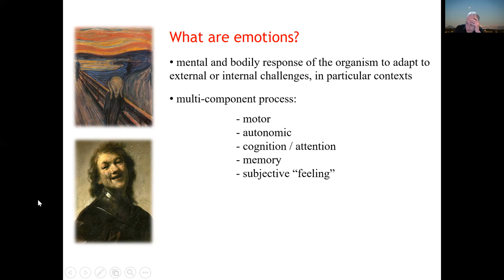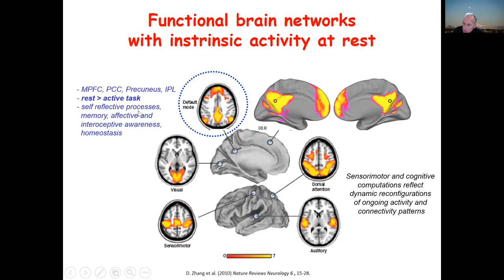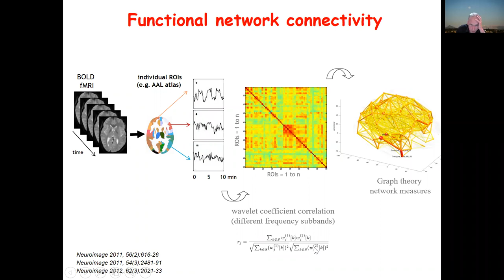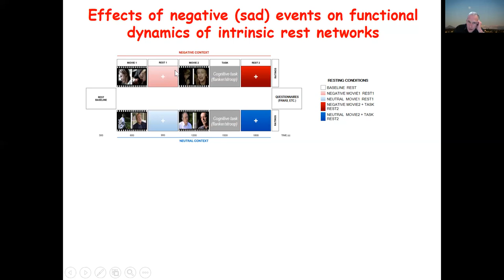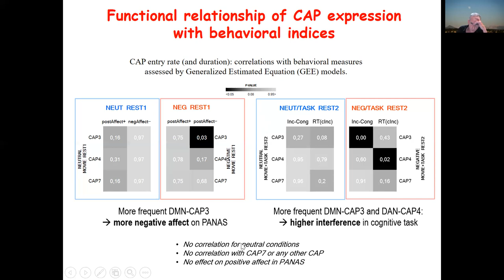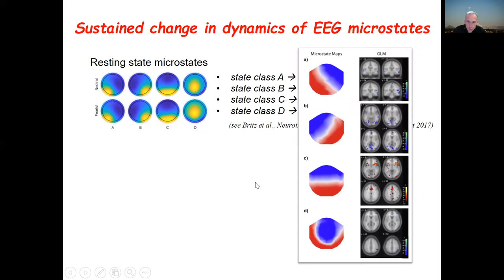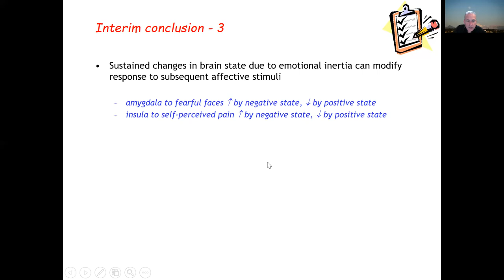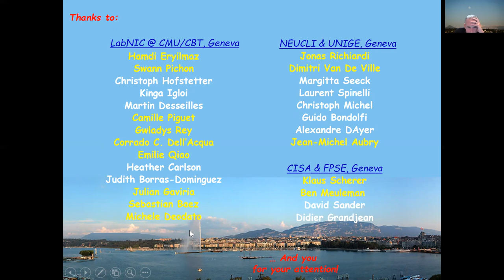Emotion processing: network dynamics and brain states - Patrik Vuilleumier (Université de Genève)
Conférence de Prof. Patrik Vuilleumier (Université de Genève) intitulée “Emotion processing: network dynamics and brain states”.
Lecture by Prof. Patrik Vuilleumier (University of Geneva) entitled “Emotion processing: network dynamics and brain states”.